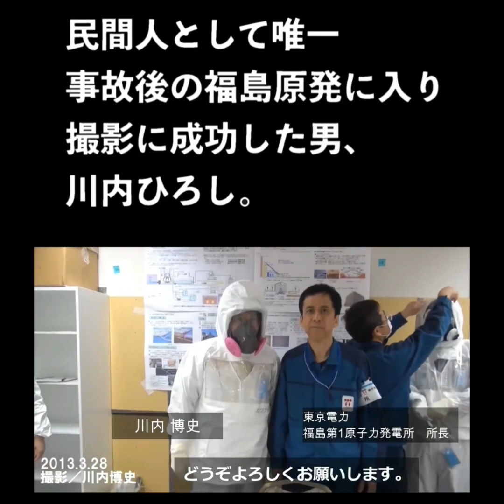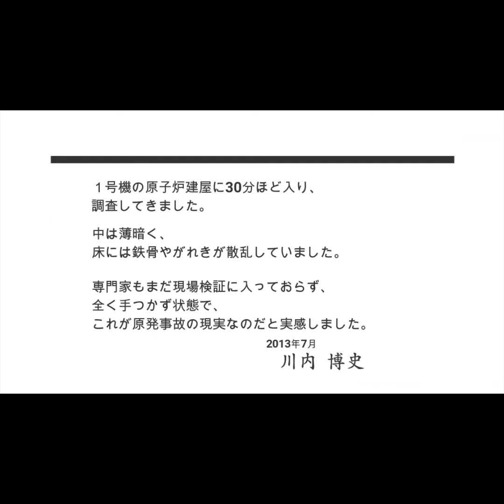【必見】川内ひろし【民間人で唯一、事故後の福島原発1号機の建屋に入った】貴重な映像と危険を承知で入ったワケと経緯について